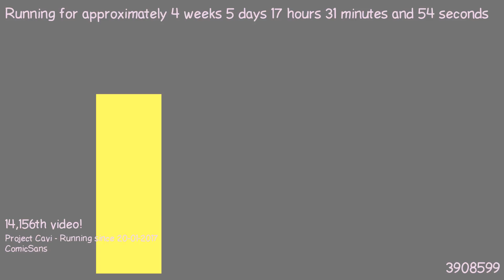1487864170 - Webdriver Cavi - O